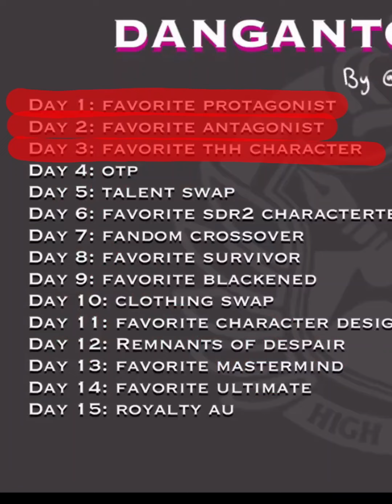Dangantober Day 3: Favorite THH Character